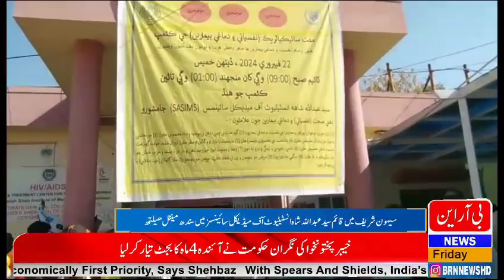Report of BRN news about free Psychiatric Camp which conducted by Sindh Mental Health Authority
Report of BRN news about free Psychiatric Camp which conducted by Sindh Mental Health Authority at Syed Abdullah Shah Institute of Medical Sciences (SASIMS) Sehwan on 22nd February, 2024